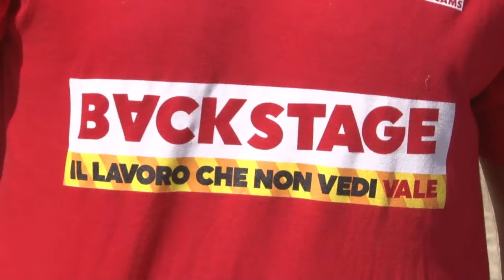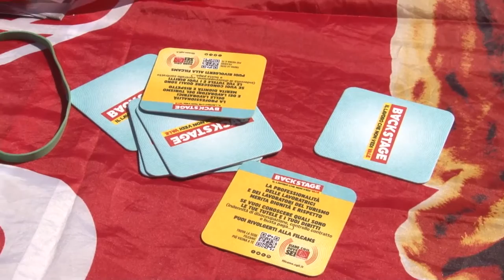La Cgil presenta "Il lavoro che non vedi vale"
La Filcams Cgil di Pescara ha incontrato oggi la stampa per denunciare la precarietà del lavoro nel settore Turismo con l'iniziativa denominata "Il lavoro che non vedi vale".